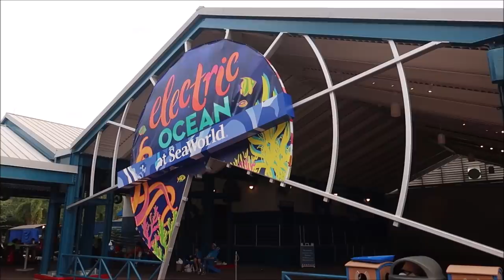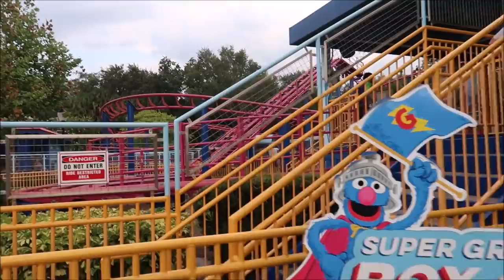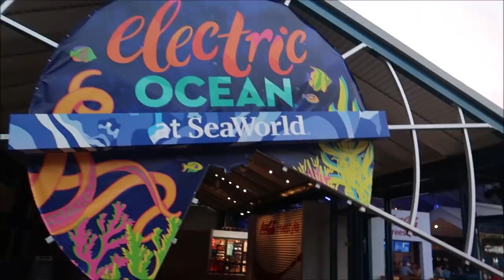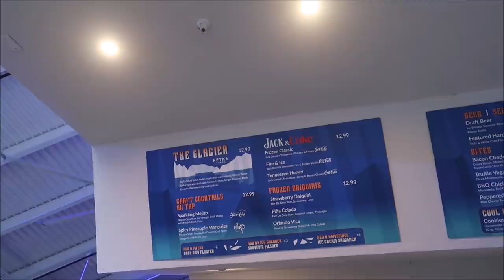SeaWorld Electric Ocean 2021 | Ignite FIREWORKS & Sesame Street Land | Fireworks Near Disney World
ELECTRIC OCEAN AT SEAWORLD ORLANDO RETURNS MEMORIAL DAY WEEKEND
Evening Spectacular “Ignite” Captivates Audience with Fireworks, Fountains, Lasers and More
As the sun goes down, the park comes alive with the glow of Electric Ocean at SeaWorld, returning May 24 for another summer of fun. Joining SeaWorld Orlando’s already impressive event lineup, Electric Ocean brings longer park hours and allows guests to voyage into an exotic underwater world filled with dazzling lights, electrifying dance music and a brilliant evening energy that sparks as the sun sets.

MagicalMaddiB

LifeofPresley

Ashcatchdmagic

3211 Vineland Rd
PMB# 244

Karlee Tharp

Nicky Blakeman

Team Us

Corinne

Savannah Sanders

beelsberg

Matt Johnson

FlynnLives

Rich Lazar

Stephen McIlhenny

James Zieske

Shaun Rothery

Chris Mazzuca

DOMENIC DAMBROSIO

Tonya Gust

Al Bob

Caryn Haywood

kevin way

Richard

Lauren Youngberg

Chad Barker

Jackie Pillinger

Dan Hatfield

Elissa Schmidt

Sue Burnham

Jeff Renfrow

Andrew Singer

Tasha Burns

Karin Misdom

AVEIRO DAN

Mat Saunders

Neil Roberts

Keith Lousley

Tiffany Balbuza

Dalton Elethorp

Steve W

Andrew Frueh

James Emory

Catherine&Chris

Wendy Reinmiller

Joe Doyle

Marcie Lee

JT McWilliams

Theresa Asperti

Kate Francis

Will Culbertson

April King

Stephanie Wheeler

Jonathan Wyman

Sparrøw Rollins

Dustin Whitfield

Jeff Blacker

Shawn Nava

Alexondra Lee

Ron Fox

Nickr2190

Tracie Hess

Lee Taylor

Jennifer Stewart

Googly BearKEB

Rollerblades451

It’s Pat

Brian H

Rebecca Anderson

Jenny Walter

Ashley Short

Jon May

Lisa A

Tamara Janowski

Jenni

Ian Boldsworth

Kim Wilson

Mat Piscatella

Amanda AJ

Heather Ludwig

Bill Barsh

Bobby Tyning

Kirk Hofeling

Josh

Sherman_117

Janet S.

Ashley Whitaker

Stacie Webster

Patricia Jean

Joy Frye

Blake McAskill

Alli Nivison

Britt Graves

Chris Yobb

Arthur Childs

Jessica Fox

ALEXSANDRA WATSON

Troy Parker

The Zimmermans

Mike Wennmacher

Prinsez54

Liz Walsh

Eric Eggink

Bobby Preteau

Chad Jennings

Rachel Son

Stacy Ludwig

Ryan Tyler

Victoria Thompson

ERNIE NOLTE

Mike Elliott

Linda Bradbeer

Robert Belliveau

Tina Spicer

Edward Williams

Kayla Barnett

Kristi Mikle

James Connelly

Regina & Michael

Ann Kennedy

Jill Burns

Guy Turnquist

Shane Hebert

Christine Beebe

Rachel Warde

Lorraine Bonacorsi

Sheryl Potter

ScubaCat3

Texas Takes

Dawn Fawcett

Jesse Burrows

Brock Belinske

Tracey Armstrong

Thomas Young

Mary Place